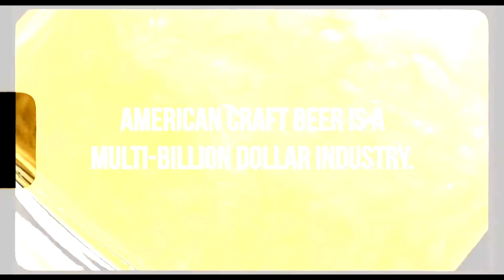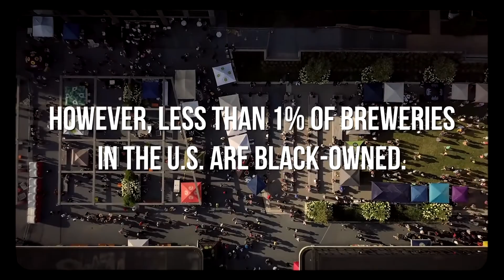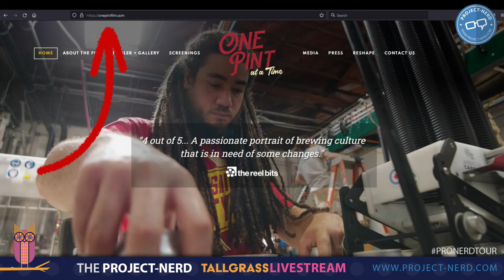Tallgrass Film Festival Interview: Aaron & Brigitte Hose - One Pint at a Time (2021)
Aaron & Brigitte Hose are partners in filmmaking and in life. The pair stopped into the Project-Nerd livestream at Tallgrass Film Festival to discuss their new documentary One Pint at a Time (2021), which begins with a history of brewing beer in Africa and shines a light on the small number of Black-owned microbreweries (less than 1% of the total) in operation today.